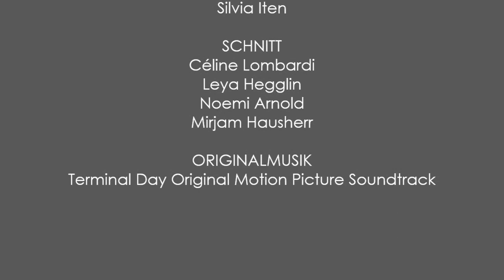SOLA Trailer 2022 - Blauring Rotkreuz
Unter dem Motto: "Unschuldig im Gfängnis" gehen wir dieses Jahr nach Bischofszell ins Sommerlager.

Hilf uns aus dem Gefängnis auszubrechen und unsere Unschuld zu beweisen! Wir freuen uns auf zwei unvergessliche Wochen voller Abenteuer und Spass! (09. - 22. Juli)